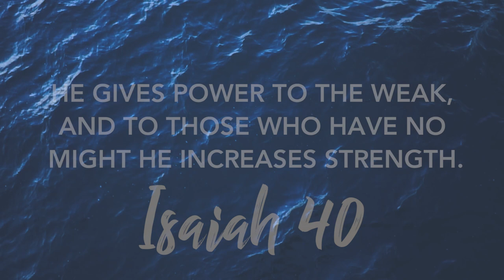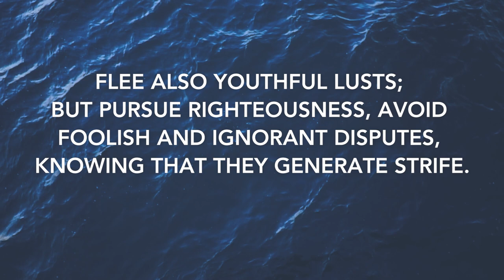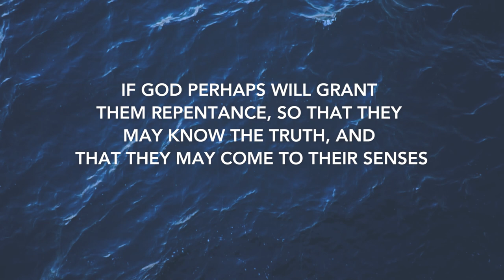2 Timothy 2 | Daily in the Word | Pastor John Spencer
2 Timothy 2 | Daily in the Word | Pastor John Spencer